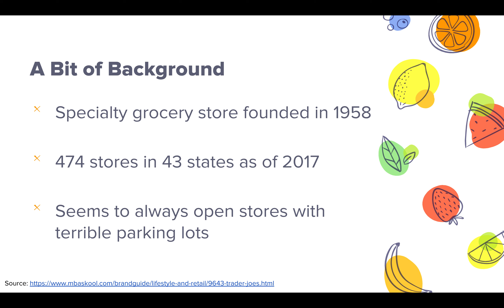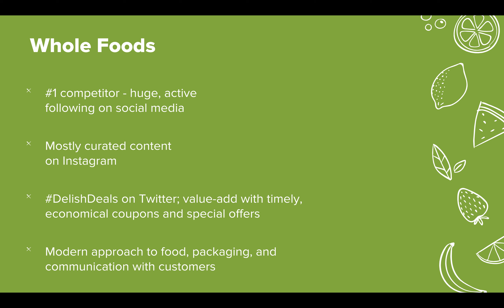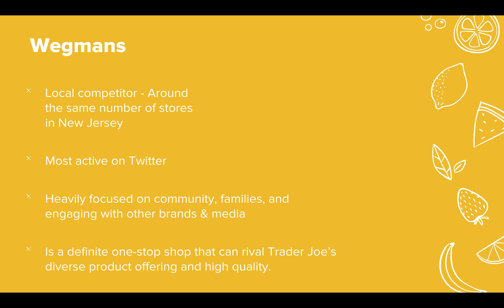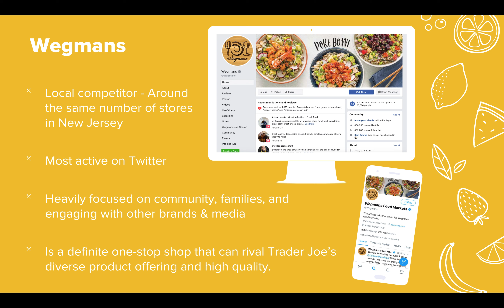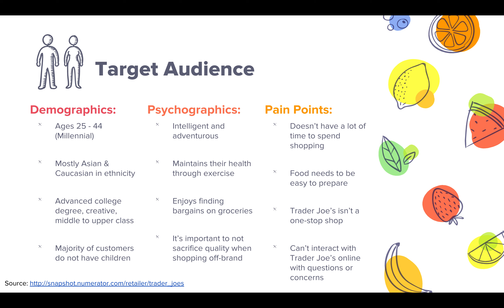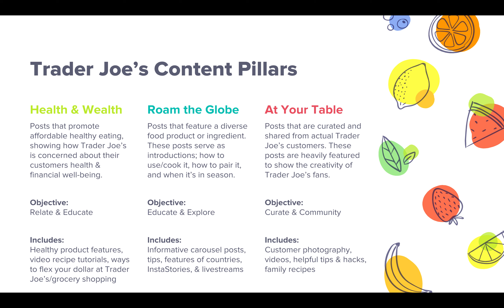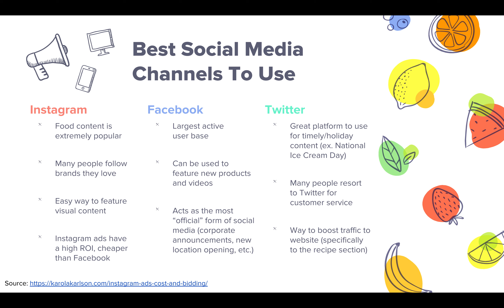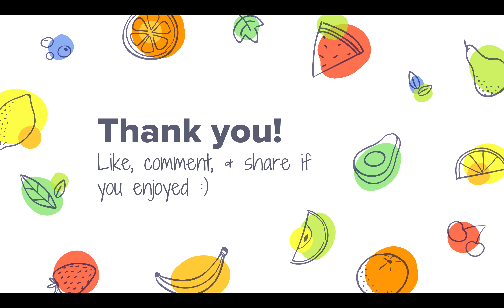ICM 522 - Trader Joe's Social Media Strategy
An abridged version of how I think Trader Joe's should re-establish their online presence.